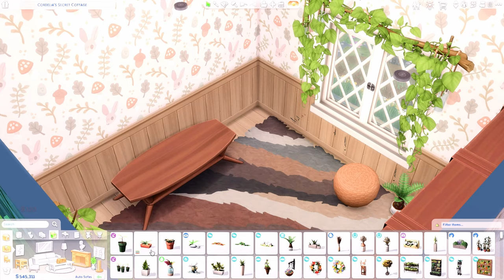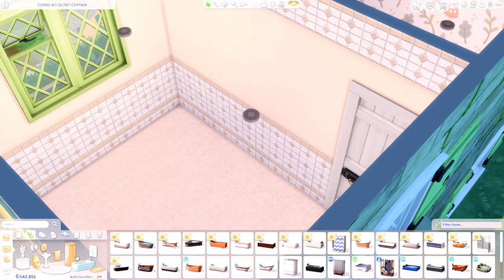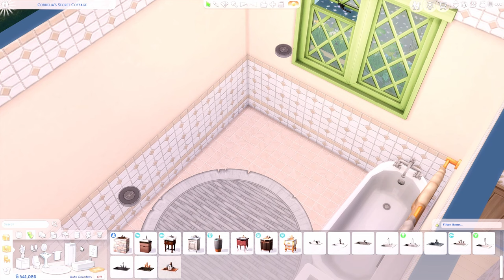Pond Cottage | The Sims 4 | Speed Build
Welcome to Pond Cottage, a charming retreat nestled in the heart of nature! In this Sims 4 speed build, watch as we create a cozy and picturesque home surrounded by serene ponds and lush greenery.

Follow along as we design every detail of this tranquil abode, from the rustic exterior featuring natural stone accents to the inviting interior filled with warm colors and comfortable furnishings. With its open floor plan and large windows, Pond Cottage offers stunning views of the surrounding landscape and plenty of natural light.

Join us on this creative journey as we transform a humble cottage into a peaceful oasis where Sims can relax, unwind, and connect with nature.